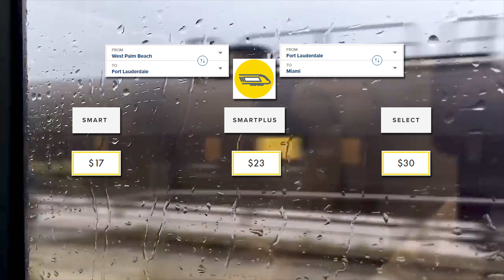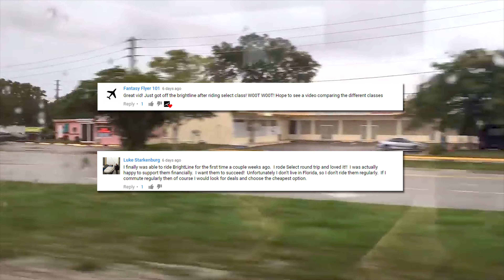What Will Be the Ticket Price From Miami to Orlando of Brightline, FLORIDA'S HIGHER SPEED TRAIN?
A question that has been occurring at the back of my mind when making these Brightline videos is how much will be the cost of going to Miami to Orlando on this train. Though flawed, I did some math calculations and determined the possible cost that Brightline will charge for this route.

Once again, I want to thank these guys for letting me use footage from their channel. With out their additional content, this video would have contained a lot of black screens lol. Thanks guys for your help!